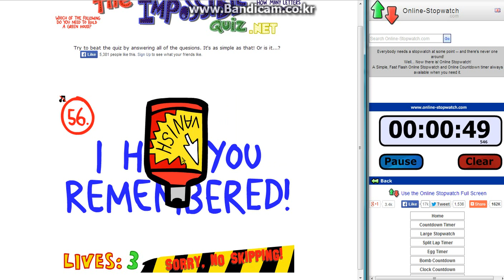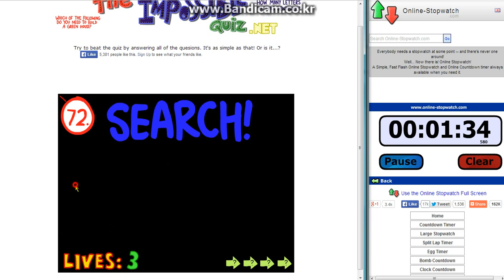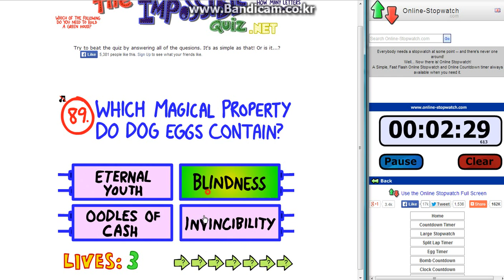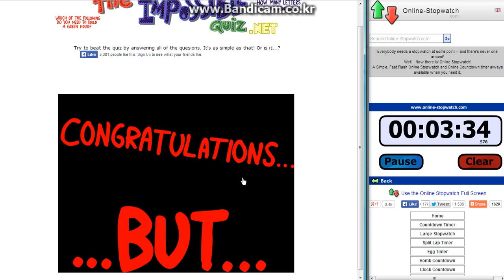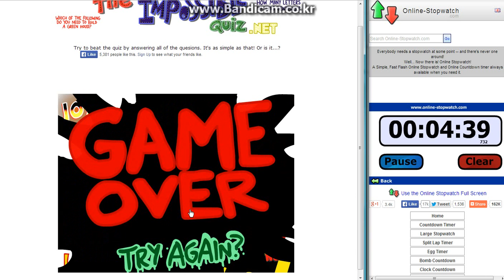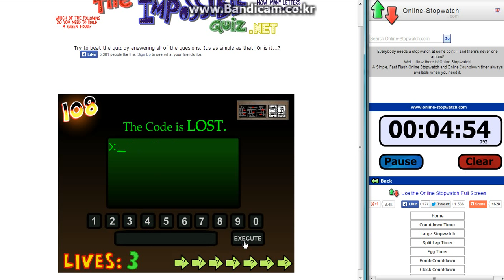[Former WR?] (13+) The Impossible Quiz in 5:17! (No Macros Used)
Well, maybe it was 5:16, I think I stopped it a little too late. :P
But regardless this run was TERRIBLE. Especially Question 56. Oh, that was terrible. I wish I could redo this run, except that it took a while to get it. I'm just not consistent. Oh well, enjoy anyways! :) And yes, I cheated a bit (as in took advantage of a glitch in the game, like easily passing question 105 and doing a glitch which allowed you to go wherever you want on question 106), but I didn't speed up the video or do any sort of video editing.